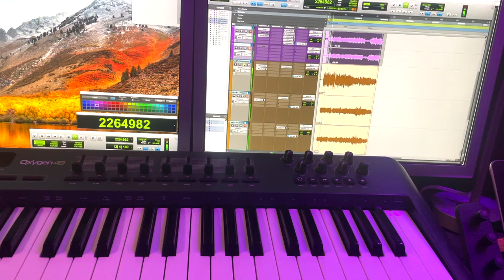Vlog Tracking Jazz guitar & Upright bass